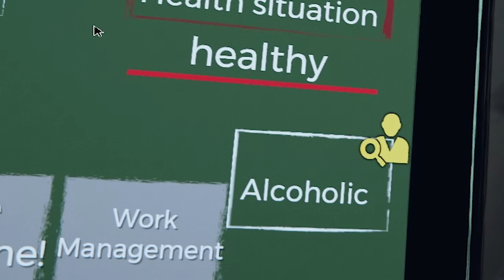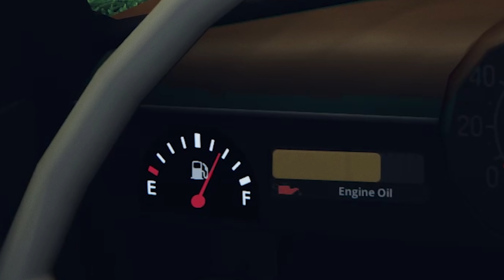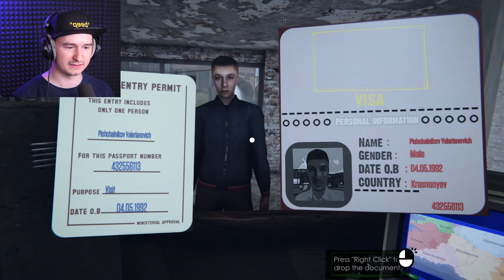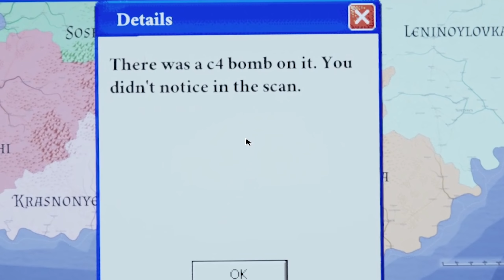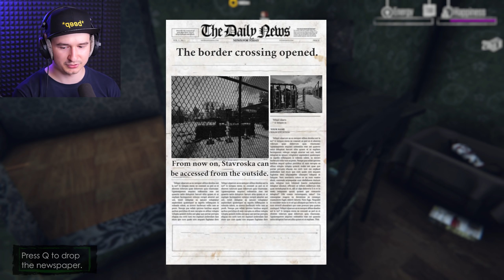🔥 MIŁA PANI MA SCHOWANE C4 POD SPÓDNICĄ? CO ROBIĆ?! | BORDER OFFICE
📌 Użyj kodu zniżkowego "Gilathiss" i płać mniej za gry o 3%

🔥 MOJE KOSZULKI!

😍 OBSERWUJ MNIE!